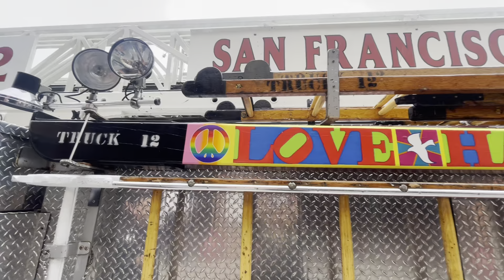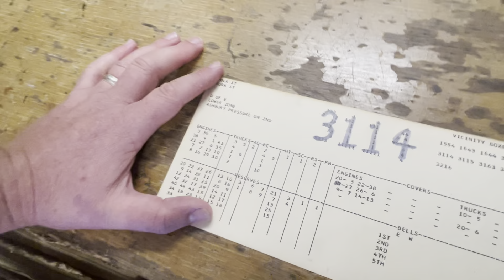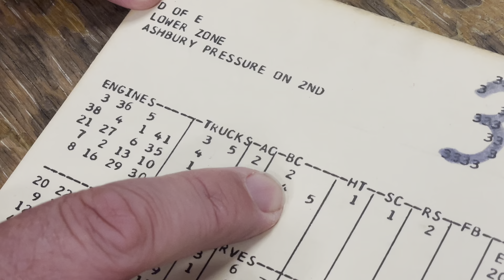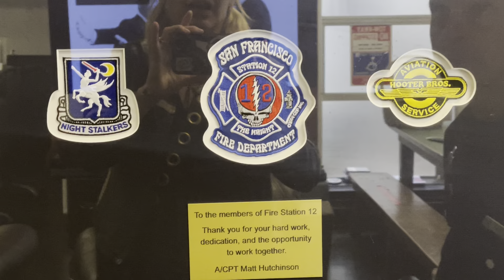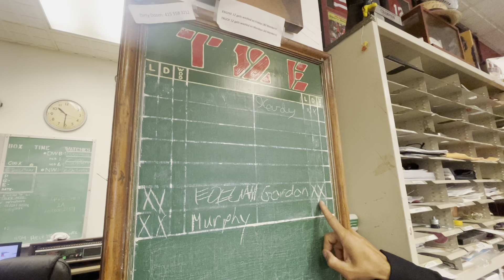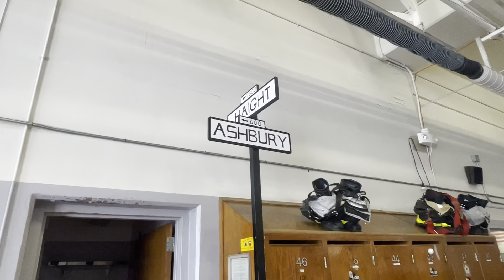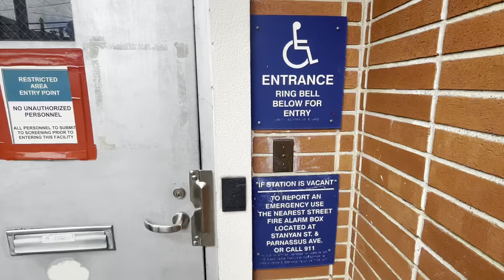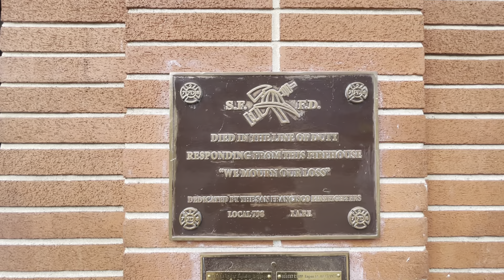Hanging at Fire Station 12 in the Haight!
What a treat to get a tour of the Fire Station 12 and learn so much about our local firefighters. When their Ladder Truck with the much-loved Steal Your Face Grateful Dead emblem on the side drives down Haight Street, the neighborhood beams with joy. We are so lucky to have this groovy team of firefighters! Come on in and visit their home away from home on Stanyan. [Read the transcript here:

Jump in and help support hyper-local journalism with a global perspective!